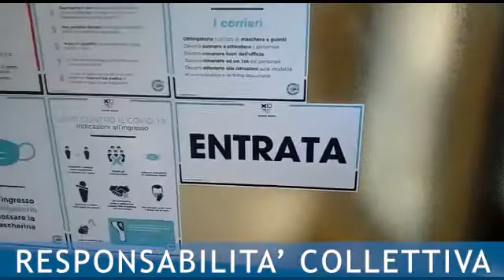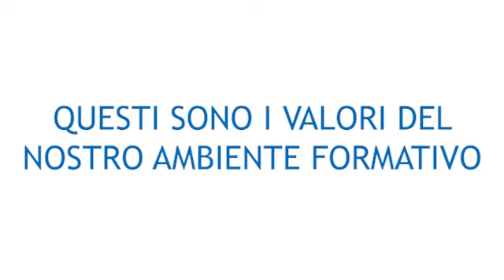C.F.P. "San Luigi" - Si torna a scuola in sicurezza